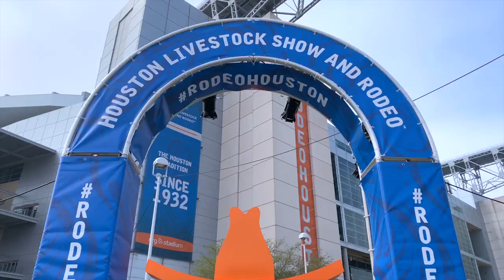Rodeo Acts of Kindness 2019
Cat Lift Trucks employees participated in Rodeo Acts of Kindness and spent the day holding doors open, passing out hand sanitizer and taking people's pictures. Kindness is free, pass it on.